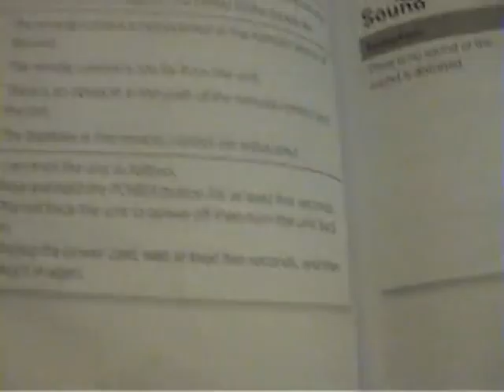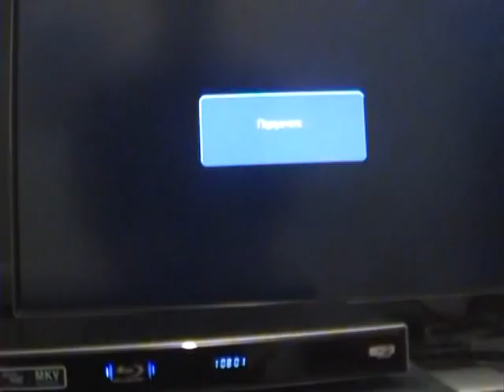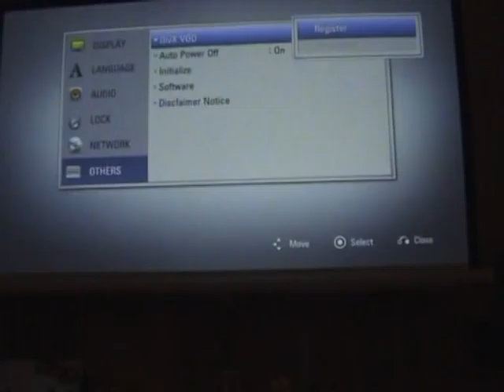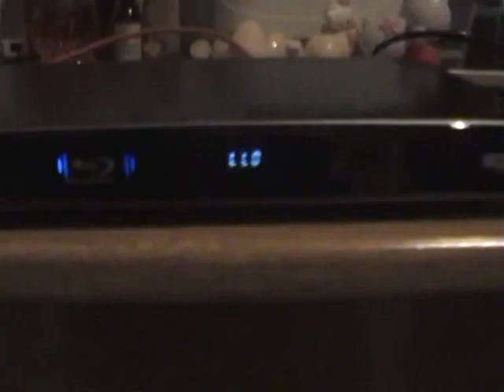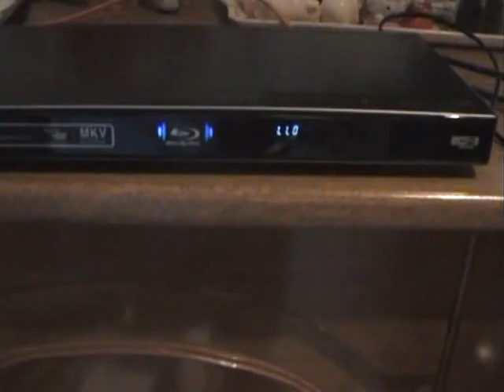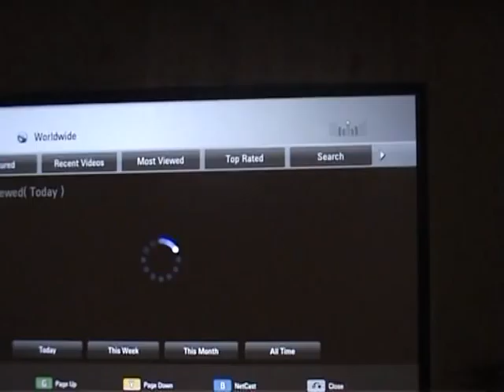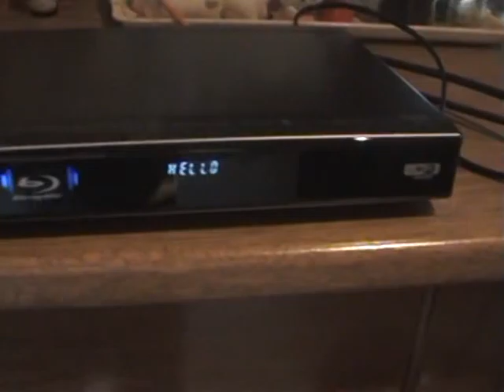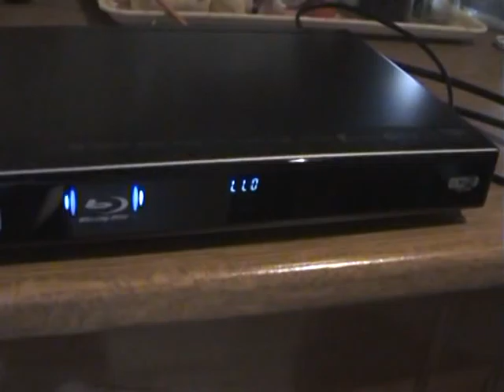LG BD570 unboxing and testing the most BUGGED player ever part3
FYI: The hdd's I am mentioning as "fried" were 1 Seagate 1.5TB "LP" series, 1 Seagate 1TB "LP" series, both 3.5", latest gen and connected with a Fantec case via USB (using their own external power supply) and finally a 2.5" WD Scorpio blue 500GB connected with an AC-Ryan case via USB (powered through the USB port). I never plugged or unplugged any USB device with the player powered on!

This video was made with a Sony DRC-HC17E camcorder. The footage is 100% original and un-edited, except for the voice over I added to provide better quality regarding my comments/description. The original audio captured with my camcorder is still audible in the backround.

So far LG has done nothing to adress ANY of the issues mentioned or shown in these videos. I hope posting the sad truth about their product will shake them and wake them up.